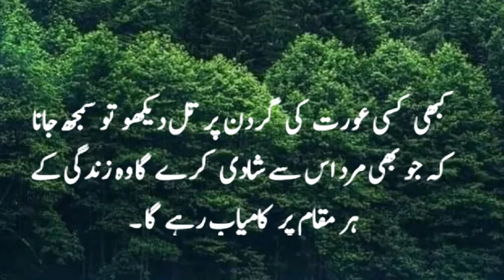Jis aurat ke gardan par til ho to samjho wo...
مذید خوبصورت ویڈیوز کو دیکھنے کیلئے ھمارا چینل ضرور سبسکرائب کیجئے تاکہ آپکو بروقت خوبصورت ویڈیوز مل جایا کریں ۔۔۔